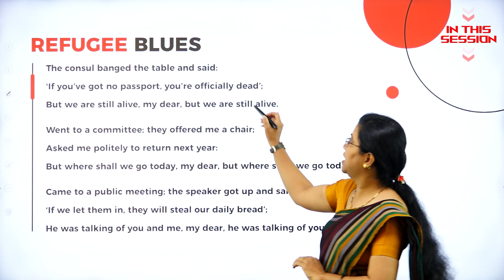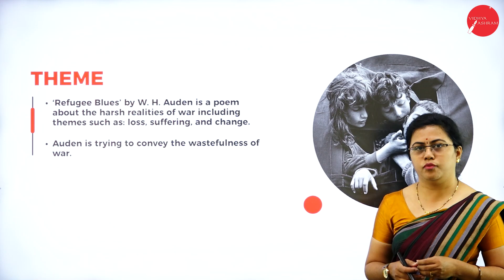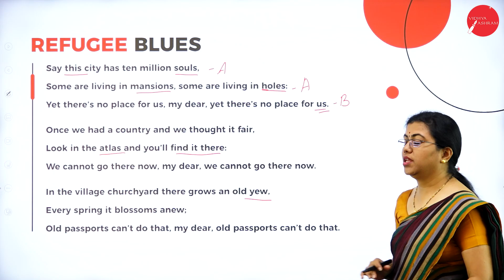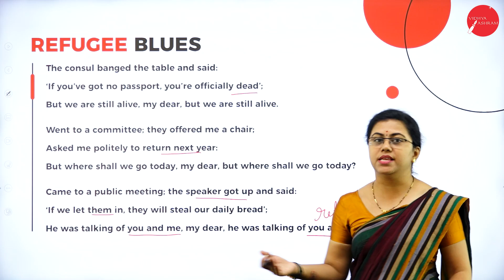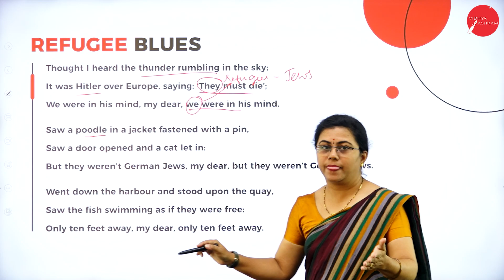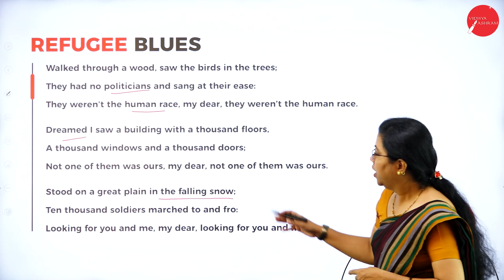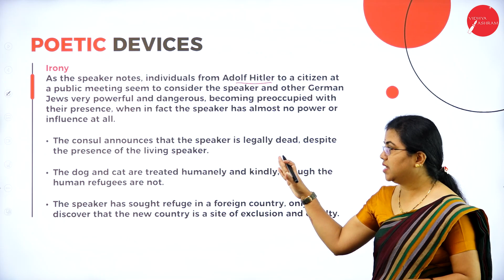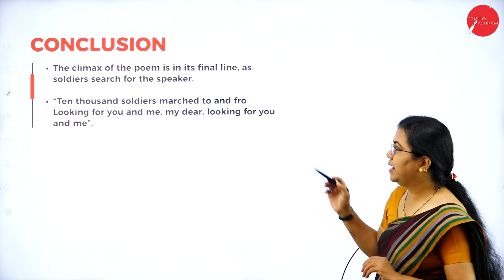DAY 03 | ENGLISH | I SEM | B.CA | REFUGEE BLUES | L1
Course : B.CA
Semester : I SEM
Subject : ENGLISH
Chapter Name : REFUGEE BLUES
LECTURE : 1